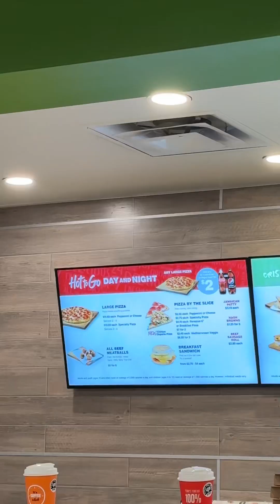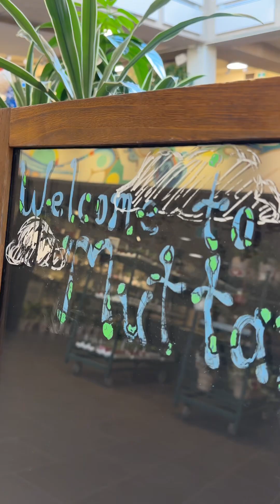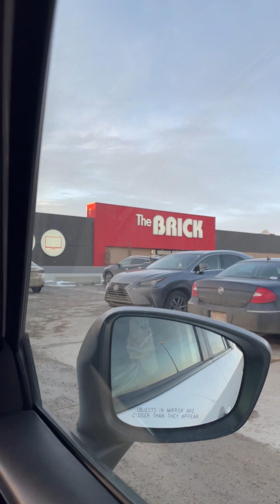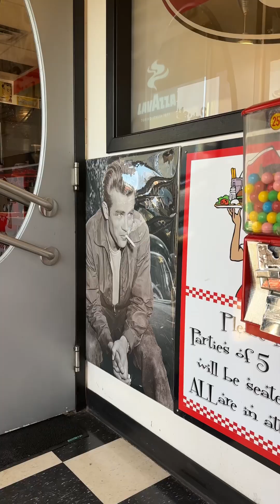Bert Di vlog sa Edmonton, Alberta CANADA 🇨🇦 Mark Lapid GL Shoots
Nag birthday ako sa Edmonton!